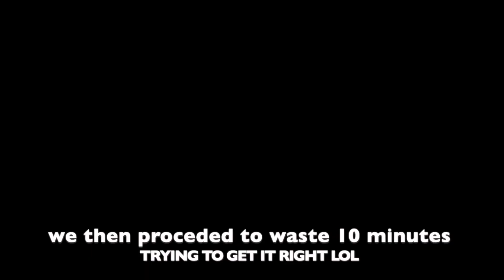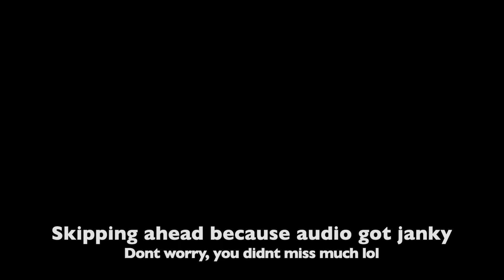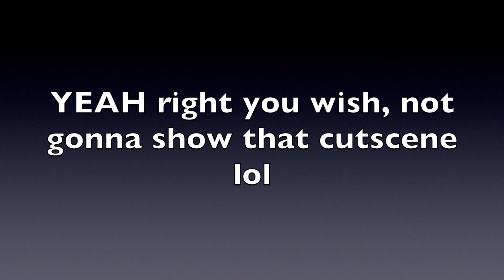2 losers play Returnal PT.1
me and a friend play Returnal on PS5 and us being idiots totally made absolute giga brain plays :3